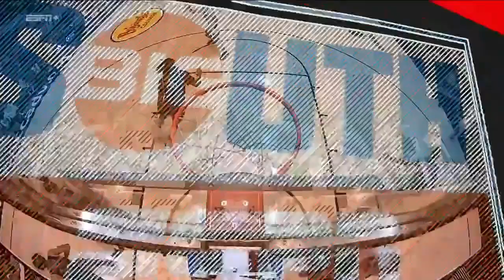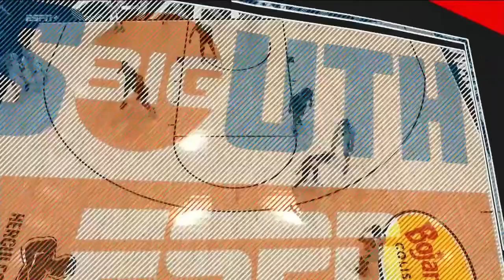UNC-Asheville vs USC Upstate | 2023.3.4 | NCAAB Game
UNC-Asheville Bulldogs vs South Carolina Upstate Spartans